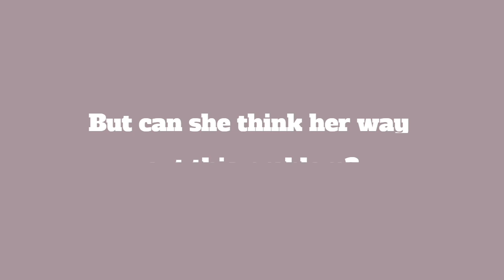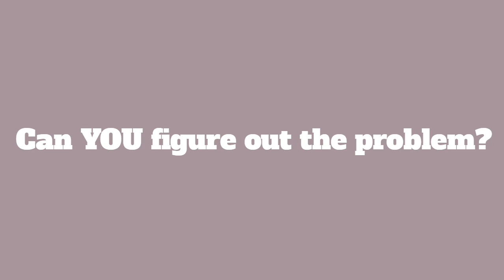Trailer: The Monty Hall Problem by Ben Connor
Winner of the Wichita State School of Performing Arts Theatre Program 45th Annual National Student Playwriting Competition.
Where does the smartest woman in the world go for advice? That very question is examined in this fictional reflection of Marilyn vos Savant. In 1993, wrestling with the backlash from a widely read and controversial magazine column she’s written, Marilyn visits her therapist. A logic puzzle that ought to be purely imaginary takes menacing shape when a saccharine game show host interrupts the session. Marilyn, her therapist and Daytime Emmy-Award winner Monty Hall match wits in a reflection on doors, goats, and what it means to be right. Rated PG